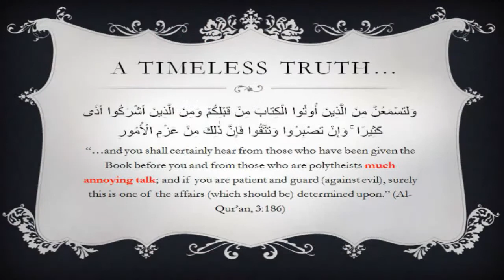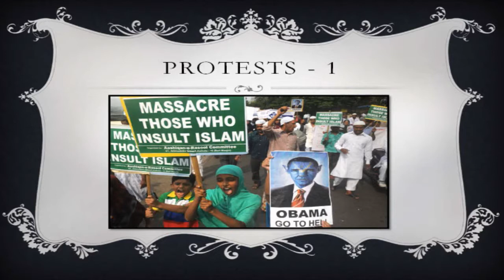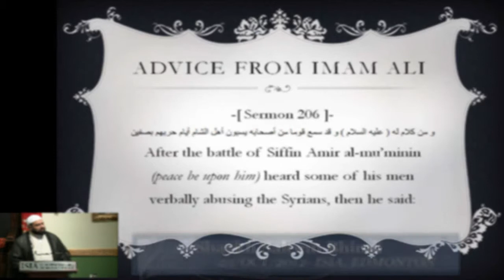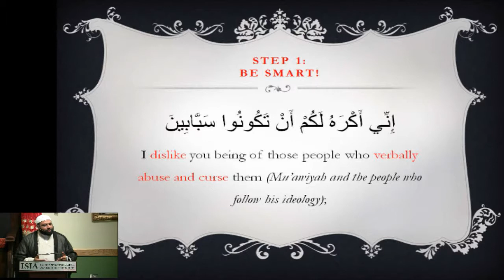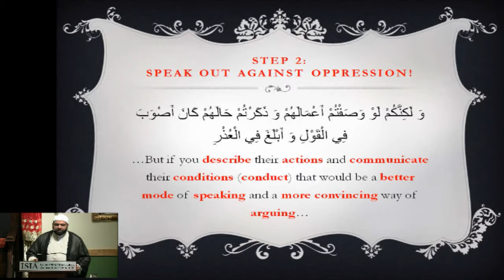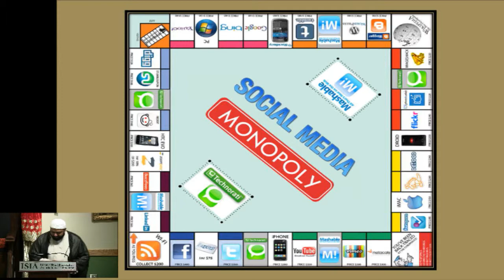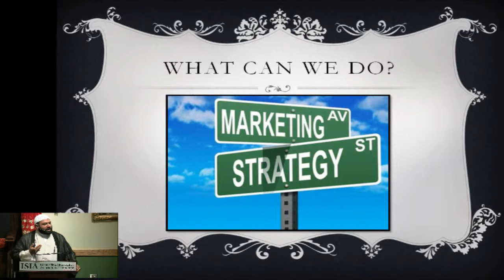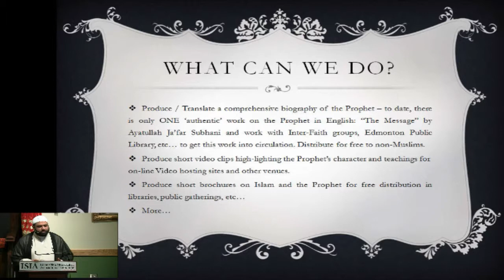Social activism in Islam and what we can do in the eyes of Imam Ali ibne Abi Talib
This talk explores social activism in Islam and what we can do to counter the stereotypes and attacks against the religion of Islam and its founder, Prophet Muhammad, peace be upon him and his family, through investigating one of the sermons contained in the book, Nahjul Balagha - a compilation of sermons, letters and words of wisdom of Ali ibne Abi Talib.